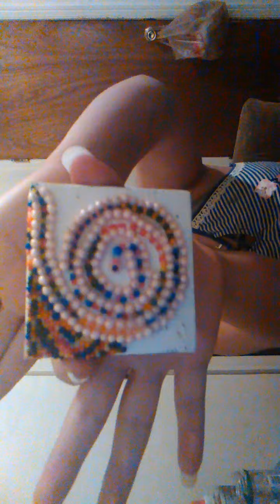Kinda cleaning my desk/talking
R's candles